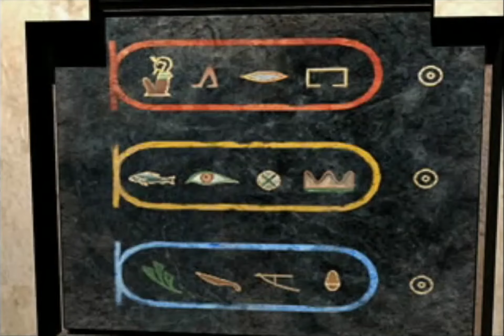[FR] Parasite Eve 2 - Chapitre 9: La visite de la Neo Ark [Playthrough]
BobStream joue à Parasite Eve 2 !

Basée sur les données des mitochondries obtenues sur l’ADN prélevé sur différents milieux ethniques, une hypothèse a été formée traçant l’origine des mitochondries à une seule source: une femme de l’Afrique antique qui a été dénommée "Mitochondrie Eve".

La veille de Noël 1997. Une suite d’événements qui a commencé par l’immolation de masse de centaines de spectateurs du Carnagie Hall, l’île de Manhattan a été évacuée et placée en quarantaine pendant une semaine. Les mitochondries qui avaient jusque-là travaillé pour le bienfait des cellules humaines se sont soudain éveillées et ont été dotées d’une volonté et d’un objectif. Les actions de l’agent de police Aya Brea du NYPD ont permis de mettre un terme à ces événements horribles.
Cependant, ce n’est qu’en September 2000 qu’Aya a découvert que le cauchemar n’était pas terminé, et une nouvelle suite d’événements liés aux mitochondries va la mener sur une enquête aux conséquences tragiques…